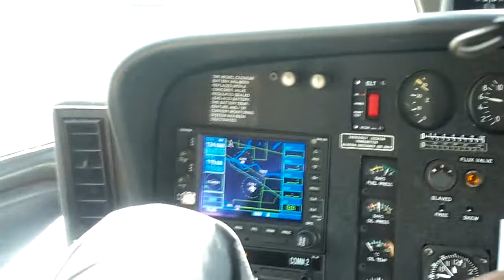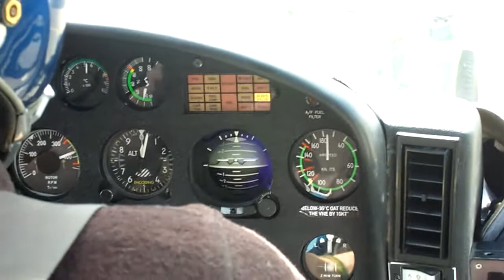Helicopter over vancouver - Departure - HD